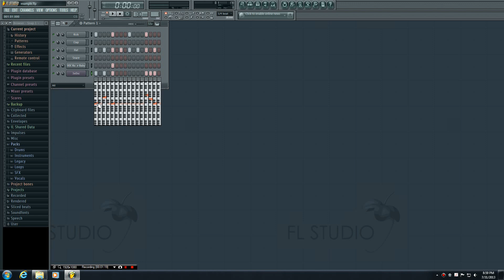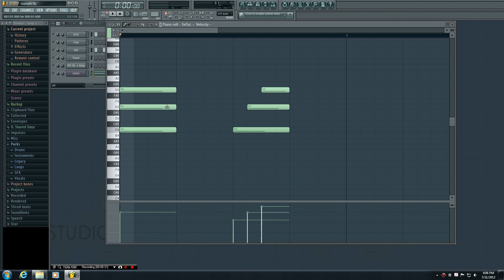FL Studio Tutorial - 9 - Piano Roll